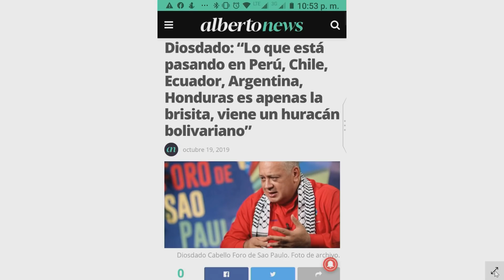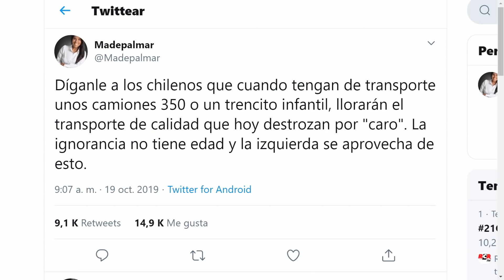Maduro confiesa plan para desestabilizar América ¿ Asíomásclaro ? - La Mañana de EVTV 10/21/19 S1